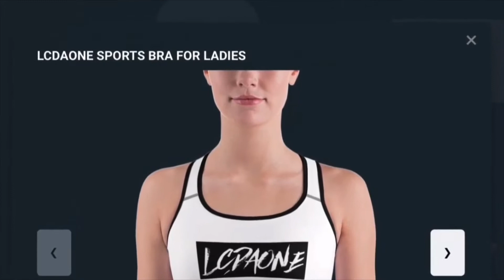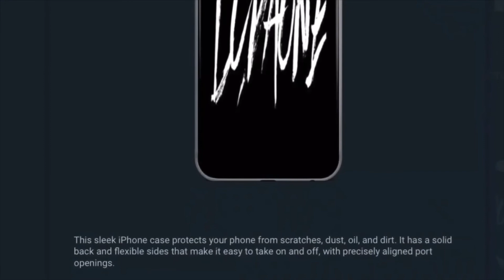UFO SIGHTING 2021!!!!! PART 156 IT WAS A COLD MORNING BUT THE UFO WAS STILL THERE